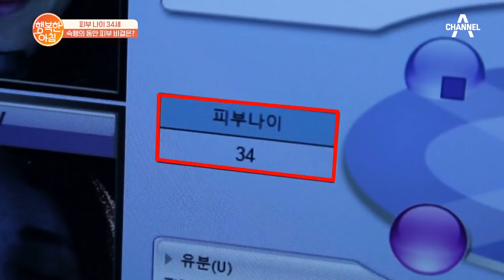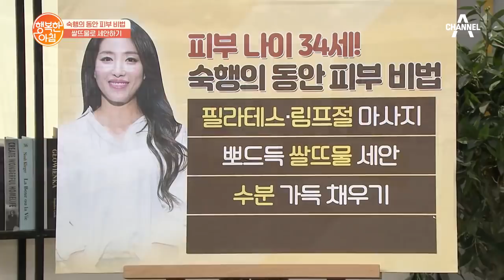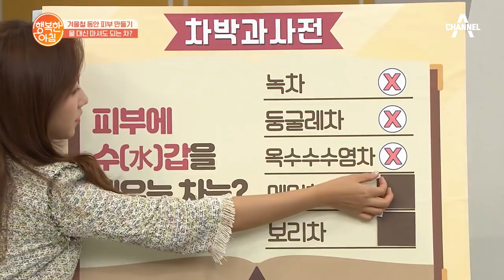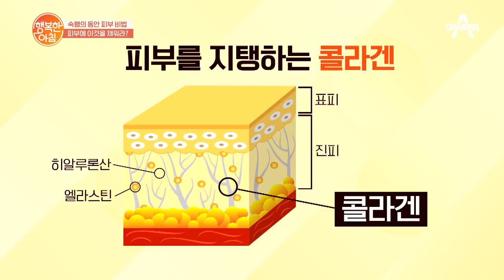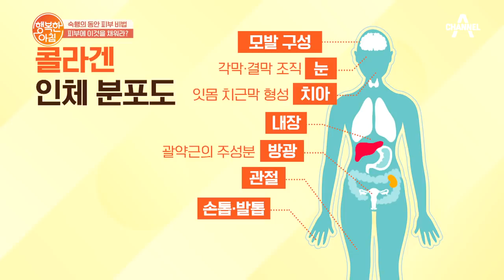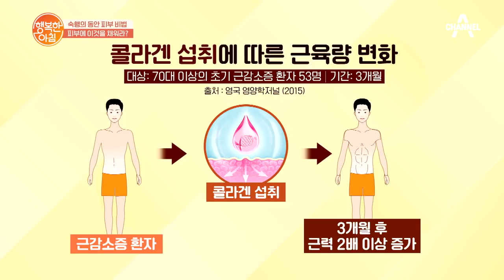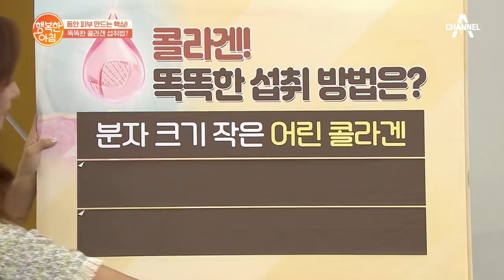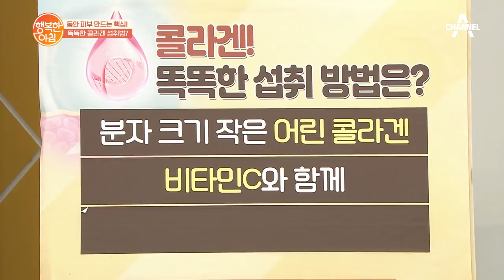[교양] 행복한 아침 440회_201027_'환절기 피부 건강 지키는 방법은?' 외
# 독감 백신, 안전한 접종 방법!

# 환절기 피부 건강 지키는 방법은?